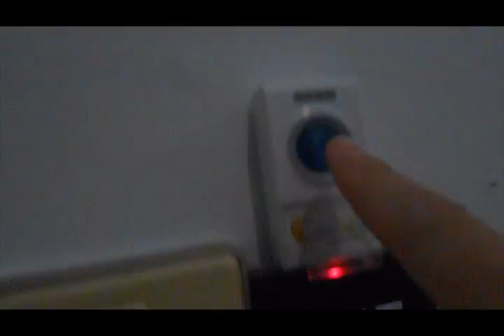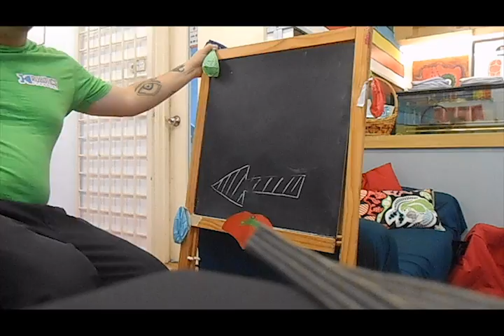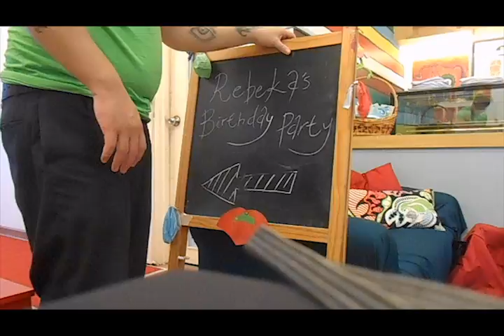Muzza took my glasses